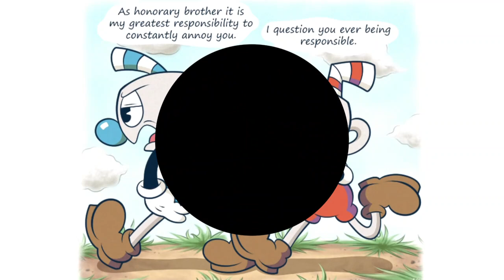"Annoying Ol Brother..." A Cuphead Comic Dub!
Artist: alixcitement

Earl's Revenge/Puka B: SpongeBob SquarePants

Voices - Cuphead/Mugman: Me!